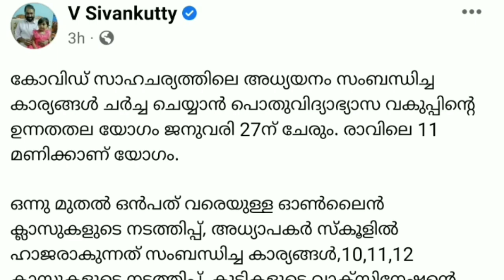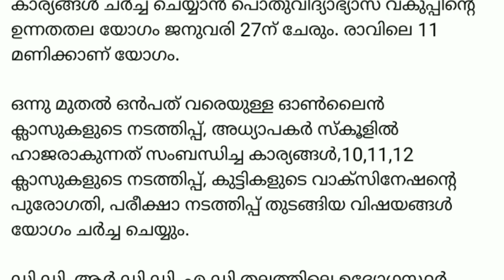സ്കൂളുകൾ പൂർണ്ണമായി അടയ്ക്കുമോ? പരീക്ഷകൾ നടക്കുമോ? Important Update !!!